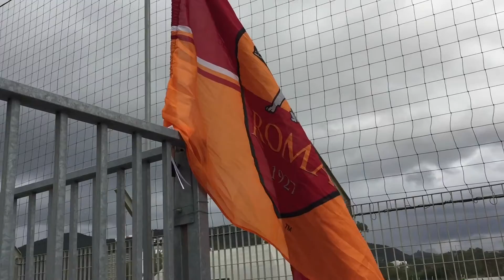"Un Viaggio Inaspettato: Salerno"(FINAL)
Seconda e ultima parte del piccolo viaggio a Salerno.
Trovate la prima parte sul canale; ENJOY!!

MUSIC: "Hurricane[30 seconds to mars]" COVER by Cicciosavo.                                                                                       Ho utilizzato un iphone6 per le riprese, editato il video con Imovie.
La canzone è stata interamente rifatta da me con Garage band, fichissima app per IOS lasciate tanti commenti e tanti mi piace!!